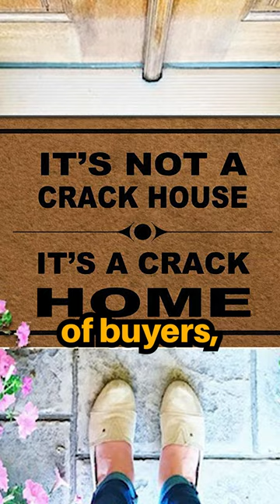Laura shares her past experiences during her time on the force